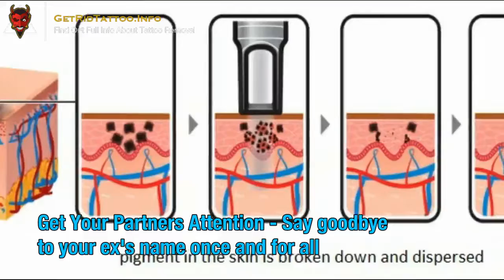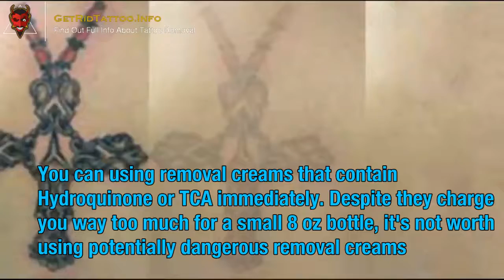Tattoo Laser Removal Before And After – All you must to know about tattoo removing. Article teaser